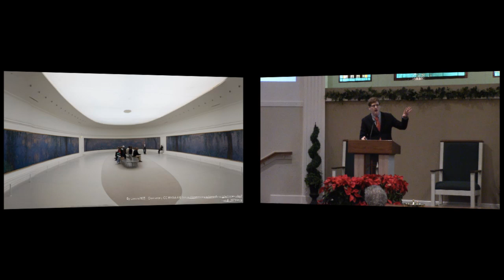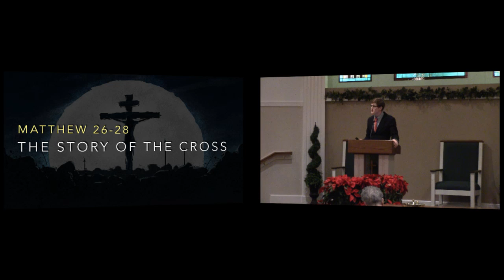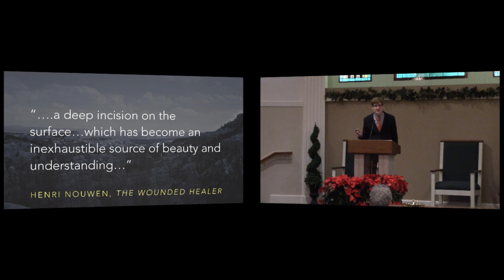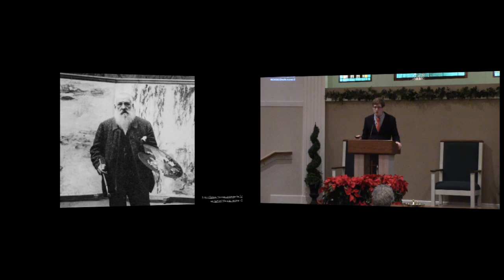Wounds Like Canyons Deep, II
Recorded on December 18th, 2016. Stephen Mead continues his series on the gospel of Matthew. Matthew 23: 37-39.